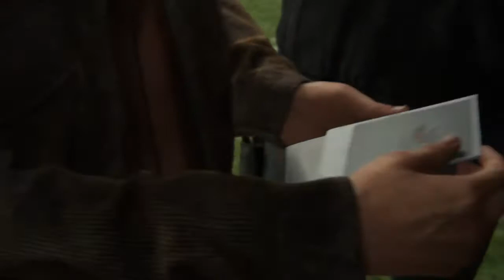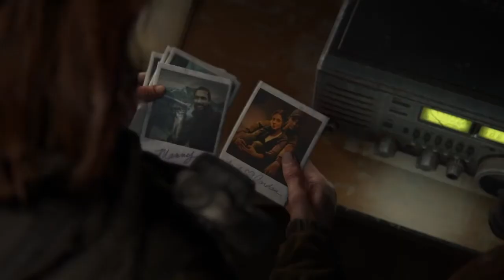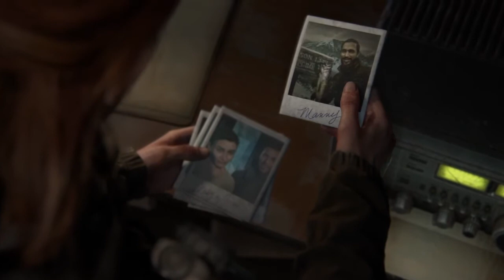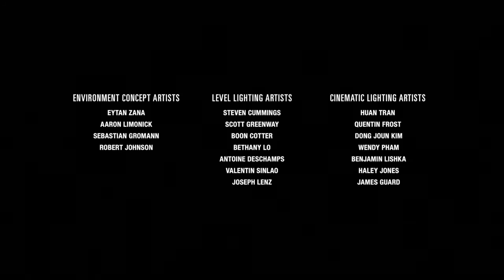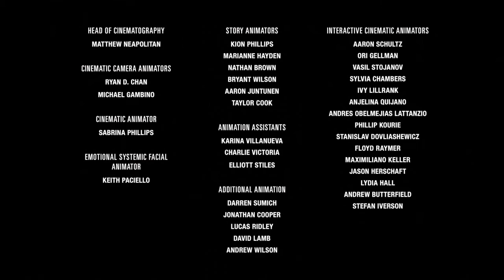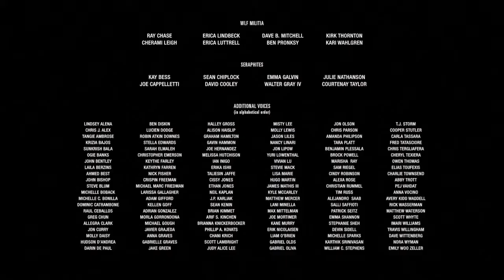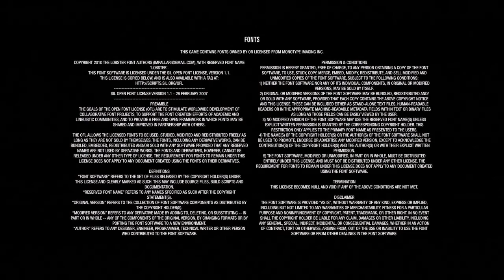The Last of Us 2 {07 серия}